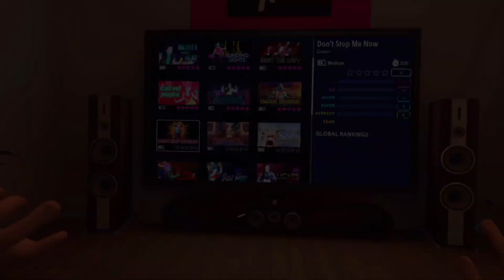Don't Stop Me Now - Queen - Just Dance VR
Full gameplay of Don't Stop Me Now in Just Dance VR.